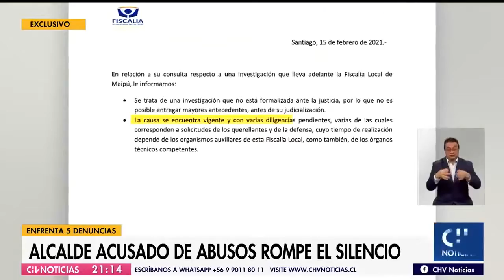Arturo Aguirre acusado de abuso sexual